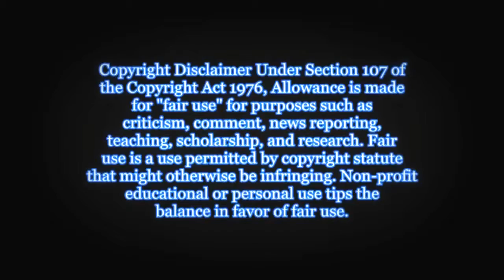Trump admin seen as more truthful than news media: poll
16K

Autoplay: On | Off
The Trump administration is more trusted than the news media among voters, according to a new Emerson College poll.

The administration is considered truthful by 49 percent of registered voters and untruthful by 48 percent.